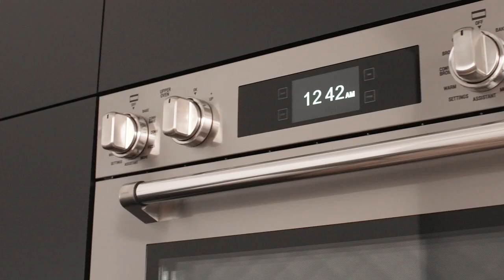BERTAZZONI Master Series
With all the efficient qualities you expect from Bertazzoni, the Master Series has a style that is all its own, with a sophisticated color palette that turns your kitchen into a work of art. Blending the best of commercial kitchen-inspired style with advanced technology and fine Italian design, it is both beautiful and versatile. Featuring freestanding ranges and capacious ovens, together with wall ovens, cooktops and a complete suite of appliances matched by design to complete your kitchen. The Master Series can now be personalized with the Collezione Metalli, including two new finishes – Satin Gold and Black Nickel.